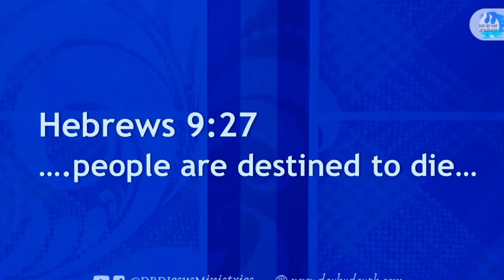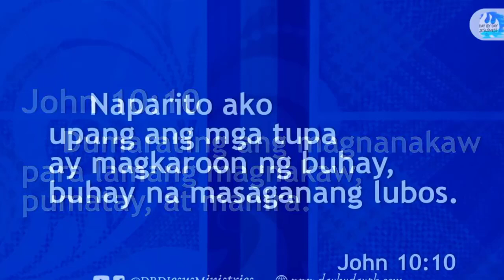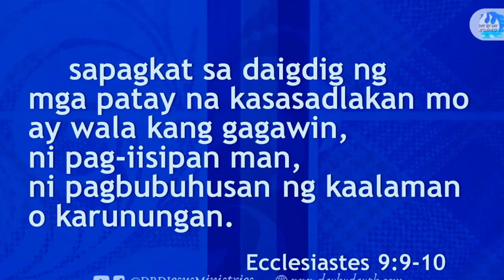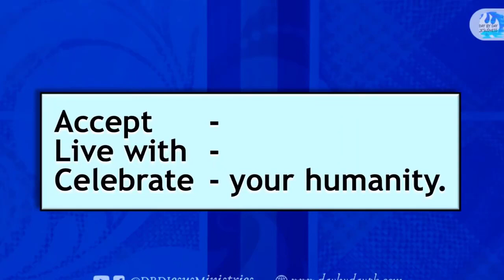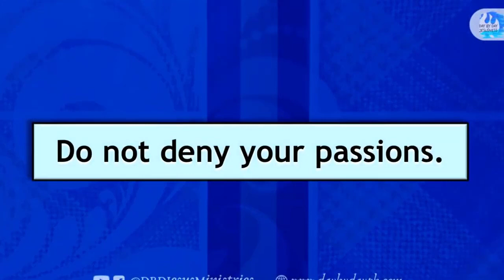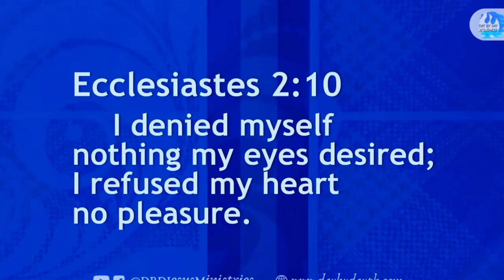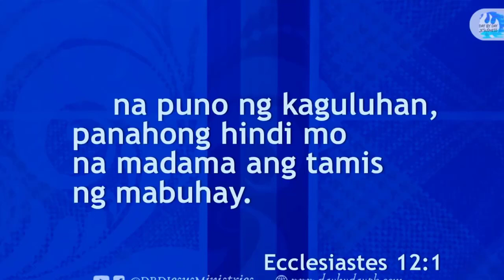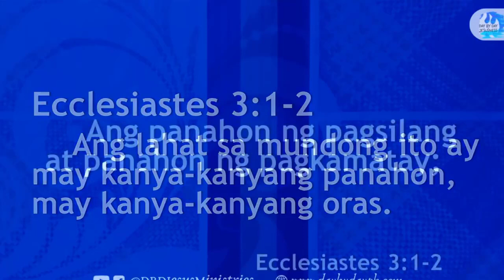Ed Lapiz Preaching 2021 ❗❗ Live Your Fear Life, Be The Real You 🆕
Ed Lapiz Preaching 2021 Tagalog ❗❗ ''Live Your Fear Life, Be The Real You'' 🆕 🆕 Sermons By Great Preachers Tagalog.

"PRIVATE AUDIENCE"
Matthew 6:6
DBD No.:
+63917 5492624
DBDJesusMinistries
SabiNiKuyaEd
PRAYER
Send your prayer request: